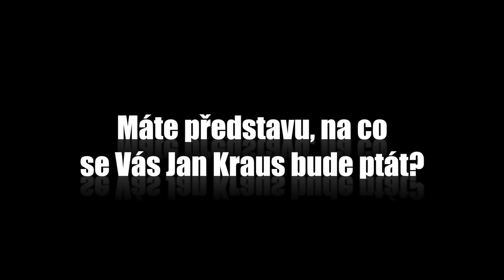Otázky - Andrea Bezděková - Show Jana Krause 30. 3. 2016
Hosté: Exministr pro lidská práva a hudebník Michael Kocáb, Česká Miss 2016 Andrea Bezděková a Oliver Dlouhý, zakladatel světově úspěšného vyhledávače letenek Skypicker.com.